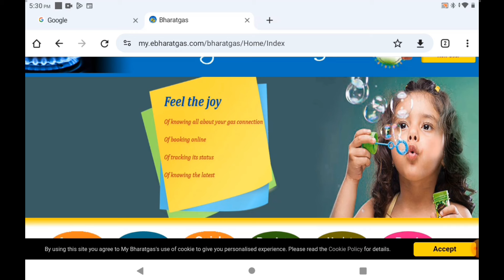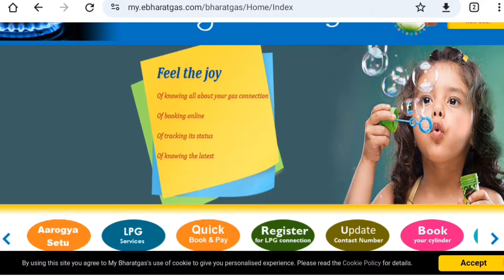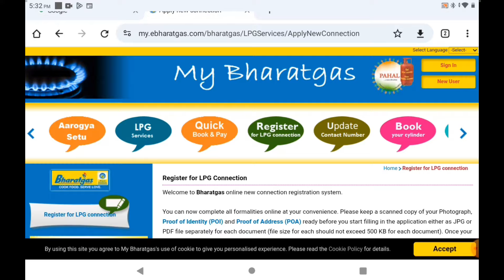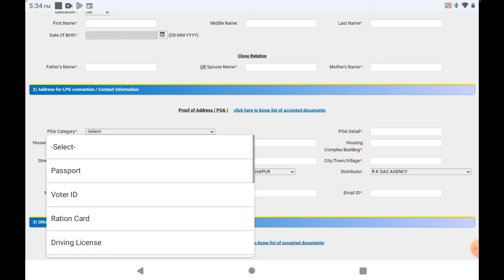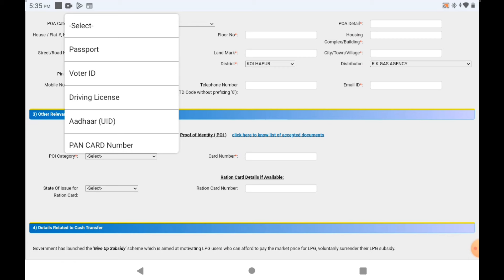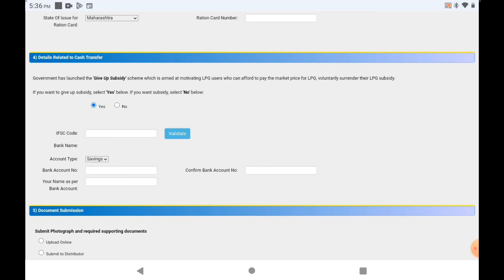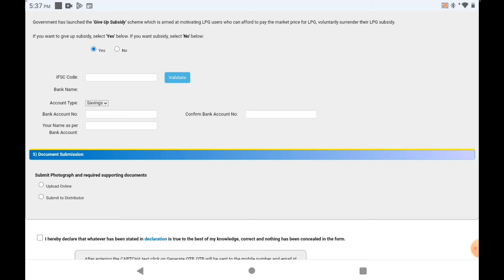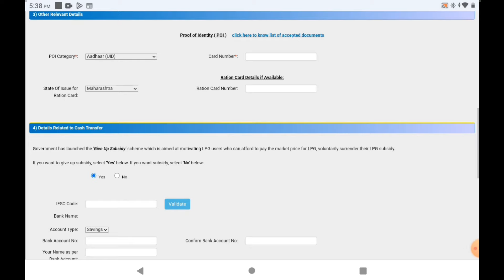🔴नवीन गॅस कनेक्शन🔴 असा करा 🔴ऑनलाईन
नमस्कार मित्रांनो,
                      सरकार नेहमी गरीब आणि गरजू लोकांसाठी नवीन नवीन योजना वेळोवेळी आणत असते गरजू लोकांना गॅस कनेक्शन घेण्यासाठी खूप इच्छा असते परंतु अनेक अडचणी व अनेक त्रासामुळे नवीन कनेक्शन घेण्याच्या मार्गाला जात नाही पण आजच्या भारताच्या डिजिटल युगामध्ये भारत गॅस कनेक्शन घेण्यासाठी तुम्हाला कुठेही जाण्याची गरज नाही तुम्ही घरबसल्या भारत गॅस कनेक्शन घेऊ शकता यासाठी ऑनलाईन अर्ज कशाप्रकारे करायचं कागदपत्रे कोणती लागणार ही सर्व माहिती मित्रांनो आपण या व्हिडिओमध्ये पाहणार आहोत.

भारत गॅस कनेक्शन ऑनलाईन अर्ज करण्यासाठी खालील लिंक वर क्लिक करा.

आमच्या टेलिग्राम ग्रुपला जॉईन होण्यासाठी खालील लिंक वर क्लिक करा

Women kurtas

GURUJI 4 U,
For U,
Fill Up